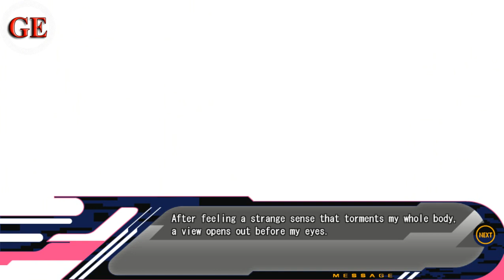DRAMAtical Murder GamePlay Part # 2